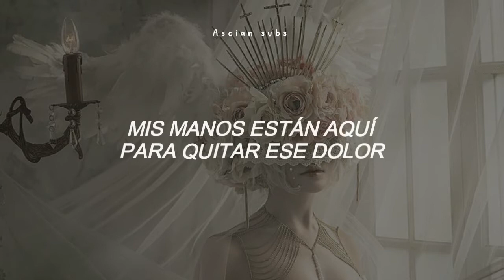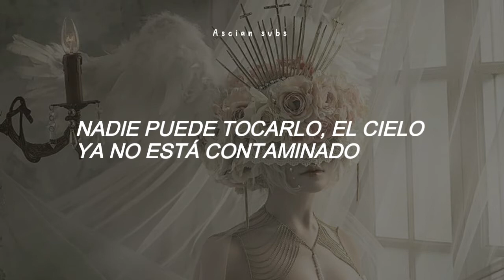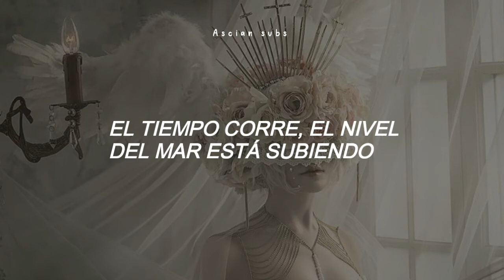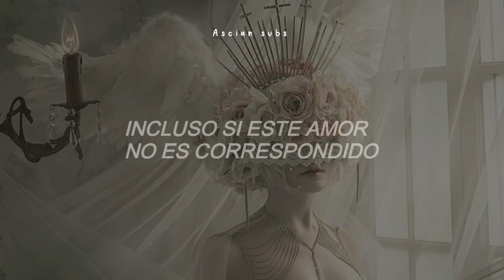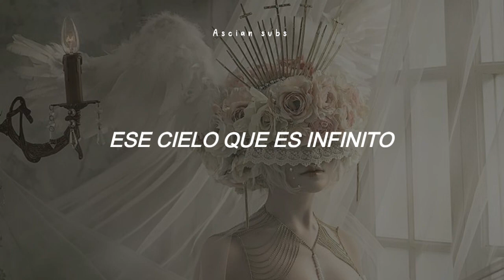Daisuke Ono ; Pluma○Cielo [sub español]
[Videojuego/Anime "KamiAso" character song - Hades]

Canción: Pluma○Cielo

Artista: Hades (CV. Daisuke Ono)

Tipo: theme song

*NO COPYRIGHT.